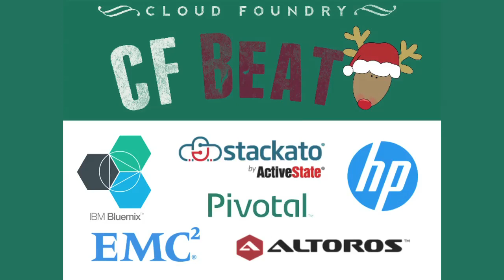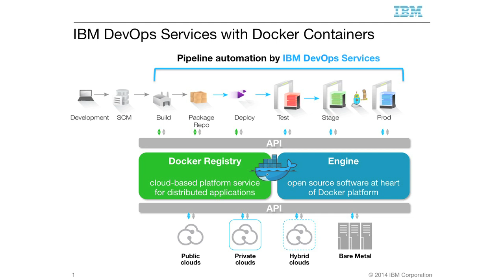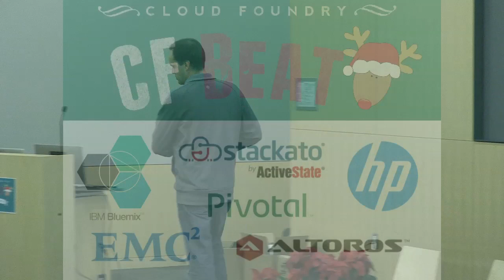How IBM uses Docker with Cloud Foundry by Andrew Hately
Andrew Hately explains how important containers are in the software development lifecycle and how they could be used as Microservices to go along with Cloud Foundry